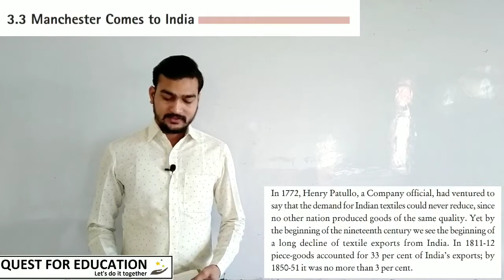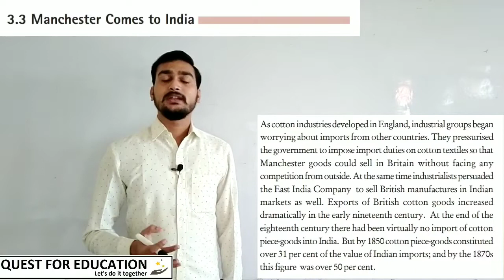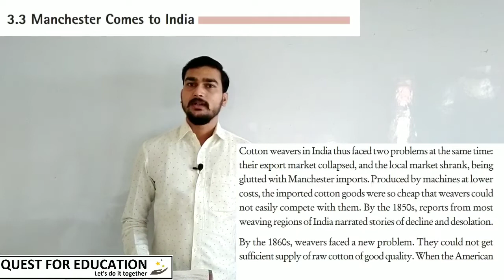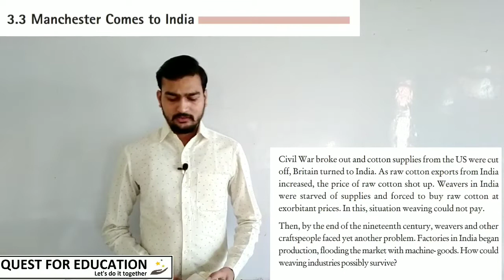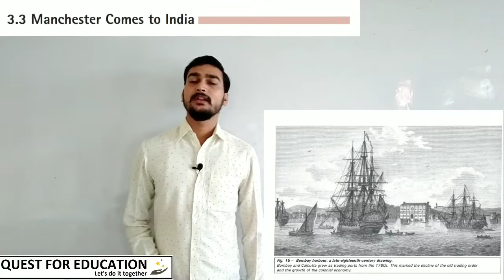The Age of Industrialisation || Lecture 9 || Class 10 || NCERT || CBSE Board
History || Quest For Education || Vinay Sir